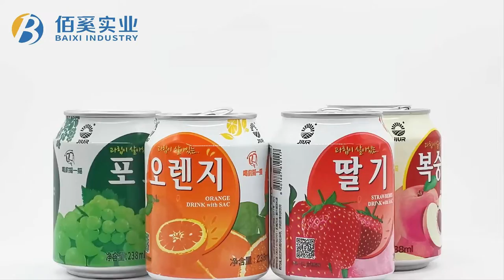250ml 330ml standard aluminunm cans for juice and soda water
250ml 330ml standard aluminunm cans for juice and soda water
aluminum cans for craft beer, soda water, juice, mineral water, energy drinks, carbonated drinks, cocktail, sparkling water, etc.
Customs printed and empty aluminum cans
With certification: ISO45001:2018, FSSC 22000 V4.1,ISO9001: 2015, ISO14001: 2015
Our factories manufacture cans for the Top-brands, such as Budweiser, Snow, Heineken, Coca-Cola, Pepsi, etc.
28 Certificated production lines
Average 100,000 pieces cans capacity per hour per line
Customization print support with Dry-offset process, and using INX & AKZONOBEL ink
A broad range of aluminum cans: Stubby, Standard, Sleek, Slim
Various can sizes: 200ml, 250ml, 269ml, 310ml, 330ml, 355ml, 440ml, 473ml, 500ml
Welcome to QINGDAO BAIXI INDUSTRY CO., LTD.